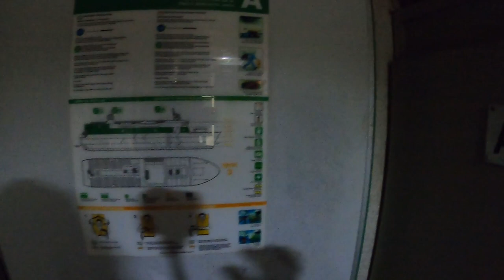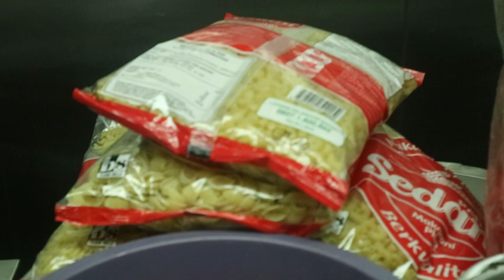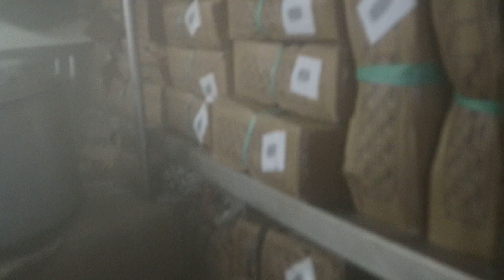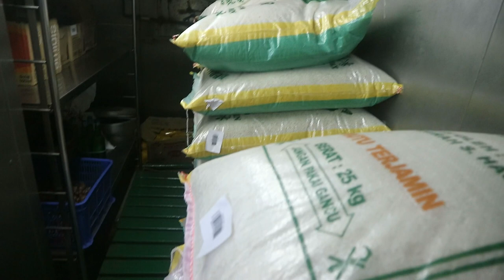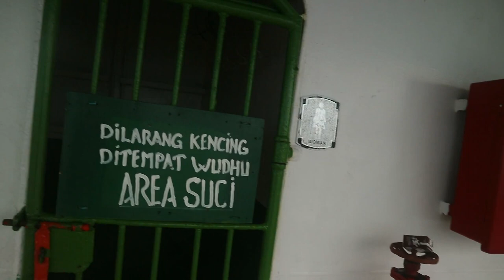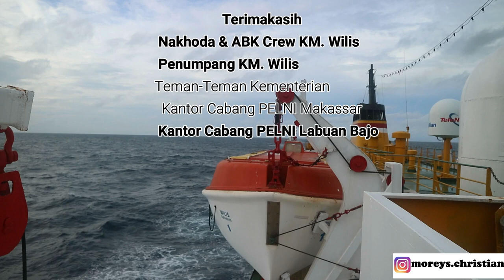GREBEK KAPAL PELNI KM WILIS PART 2